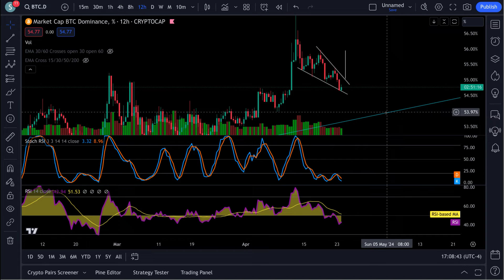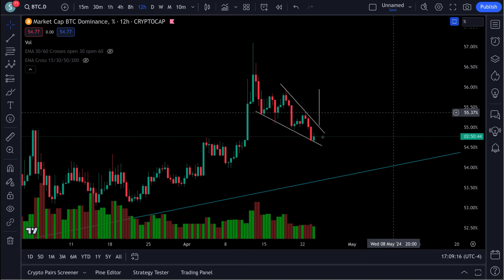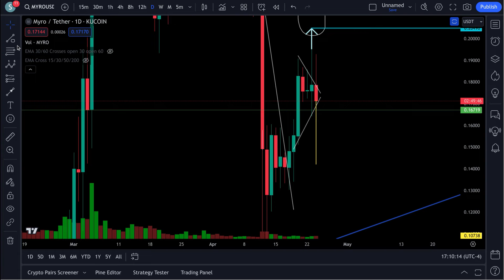MYRO CRYPTO **** BEWARE **** MOVE COMING SOON